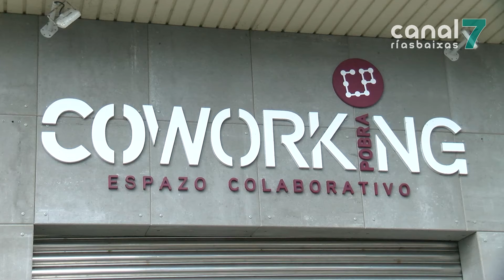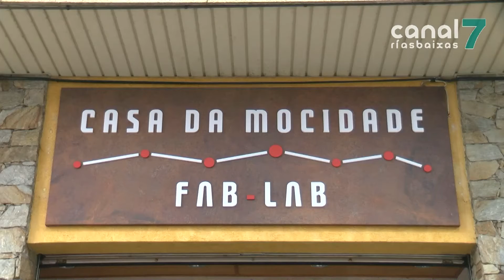O Coworking da Pobra intégrase na rede de espazos colaborativos da Deputación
A Deputación da Coruña aprobou a creación dun centro de coworking na Pobra que se incorporará á Rede Provincial de Espazos de Traballo Colaborativo. Impulsará unha experiencia piloto para a comercialización de excedentes alimentarios.